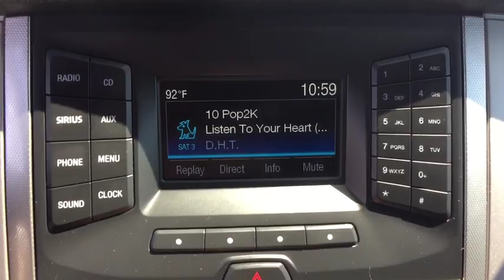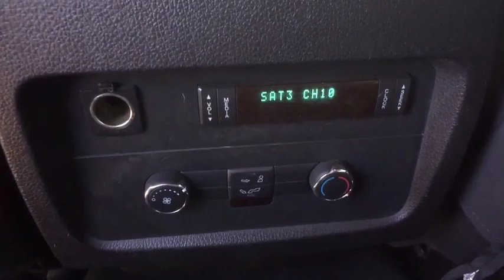2017 Ford Expedition EL Monument, Pueblo, Castle Rock, Woodland Park, Colorado Springs, CO P588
Black  2017 Ford Expedition EL available in Colorado Springs, CO at Pikes Peak Acura. Servicing the Monument, Pueblo, Castle Rock, Woodland Park, CO area.
2017 Ford Expedition EL XLT - Stock#: P588 - VIN#: 1FMJK1JT7HEA03839

Recent Arrival! Shadow Black XLT 4WD 4WD, ABS brakes, Alloy wheels, Compass, Electronic Stability Control, Emergency communication system, Heated door mirrors, Illuminated entry, Low tire pressure warning, Remote keyless entry, Traction control.brbrbrAwards:br  * 2017 KBB.com 10 Most Awarded Brands   * 2017 KBB.com Brand Image Awardsbrbr**Price Includes a $689 Dealer Handling Fee**